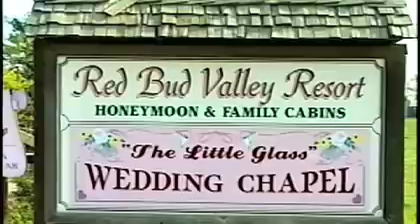Red Bud Valley Resort Video, Eureka Springs, Arkansas - Resort Reviews